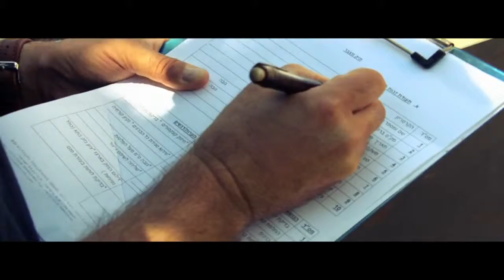Battery Solution International LTD Presentation Movie -1